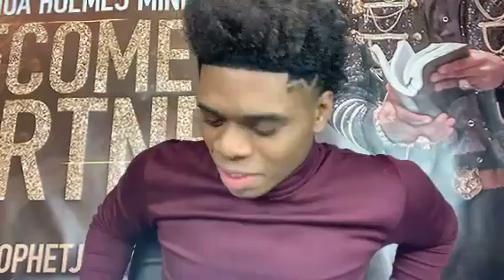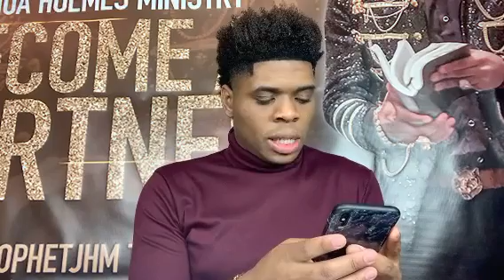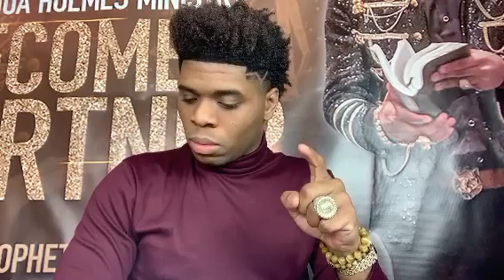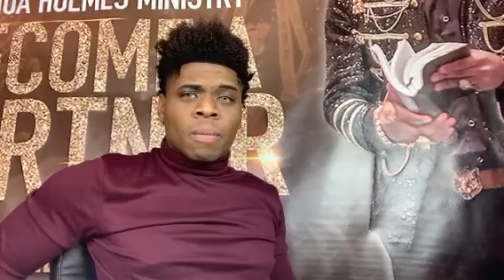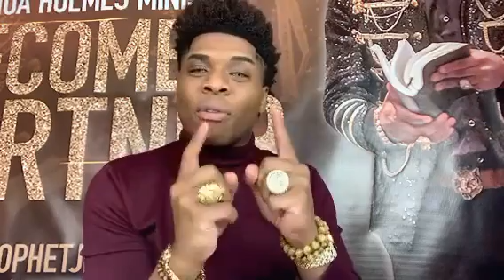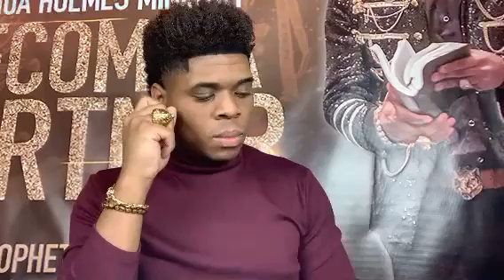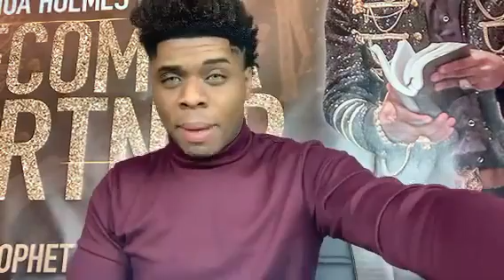Prophet Joshua Holmes - Supernatural Money Moving In The Sowing Hands - Riches And Wealth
Prophet Joshua Holmes - Supernatural Money Moving In The Sowing Hands - Riches And Wealth Is An Anointing Of The Holy Spirit 🔥🔥🔥

This Broadcast was Aired Live Via Periscope December 10 2020 (For JHM it is 2021 already we are on heavens calendar) Special Thank You To  Prophet Joshua Holmes, a Great and Special Blessing He Is !

13 Enter ye in at the strait gate: for wide is the gate, and broad is the way, that leadeth to destruction, and many there be which go in thereat:

14 Because strait is the gate, and narrow is the way, which leadeth unto life, and few there be that find it.

Periscope: @JOSHUAHOLMES777
Bless You!